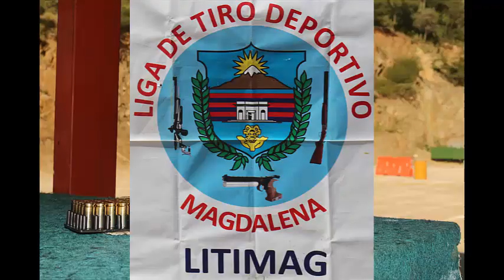Torneo Pistolas Traumáticas, Santa Marta Colombia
Liga de tiro del Magdalena